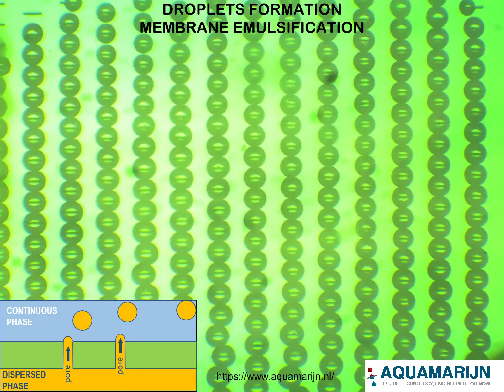Droplet formation - membrane emulsification